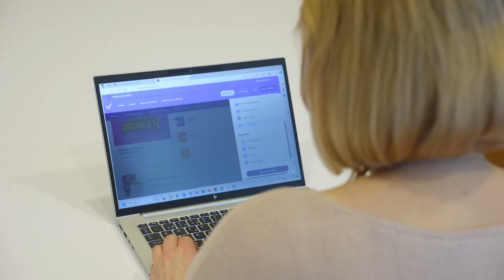Palveluviesti 1. | Veikkaus